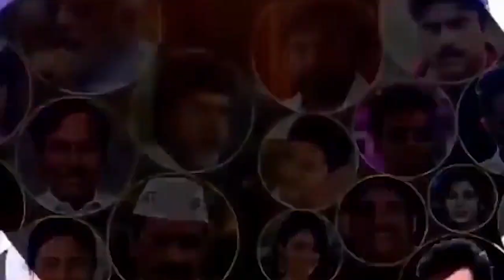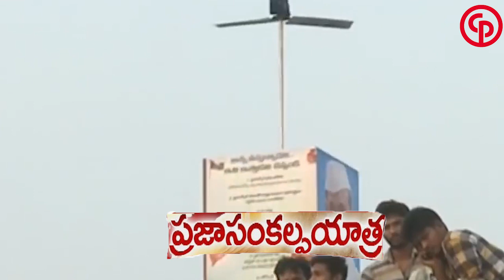విరుచుకుపడ్డ జగన్ Ys Jagan spech chilakaluripet pablic metting |Cinema Politics